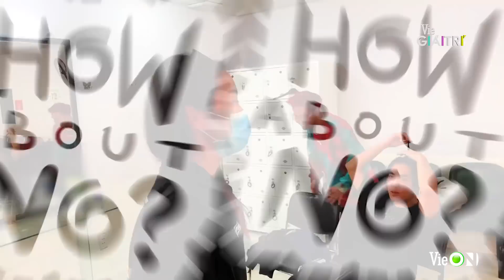Cặp đôi đầu tiên Mùa 2 chính thức lên tiếng, Coldzy được Mai Âm Nhạc khen đẹp trai| Rap Việt - Mùa 2